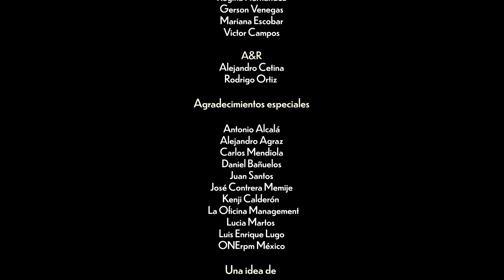Karina Galicia | Sesión Completa | Sesiones Lunares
En Sesiones Lunares grabamos música fuera de este planeta en formato de Live Session.

Karina Galicia es una cantante, compositora y arreglista poblana con raíces xalapeñas, que nos narra su experiencia con la ansiedad, el miedo, el amor y  lo incierto que es el futuro, a través de letras tan honestas que es imposible ignorar cómo resuenan en nuestro interior.
Su proyecto fluye entre el R&B, soul, jazz, el funk en español y su música se ha convertido en un refugio liberador para lxs que queremos ponerle pausa a todo, desconectarnos y levitar.

Le preguntamos a Karina Galicia:
Si tuvieras que enviar un disco al espacio con solo tres de tus canciones… ¿cuáles serían?
En esta Sesión Lunar está su respuesta.

SET LIST

[Intro] - 0:00
Mala Amiga - 0:23
Vuelvo Pronto  - 3:59
Levitando en la Ciudad - 7:29

KARINA GALICIA

Ana Karina Galicia Valencia: voz
Aislinn Rodríguez: bajo
Felipe Antonio Souza: guitarra eléctrica
Miguel Buenrostro: batería
RNDN: teclado, synth y percusiones

CRÉDITOS

REALIZACIÓN
Coordinador del proyecto: Axel Olivar
Producido por: Alejandro Cetina y María Fernanda Ramírez
Dirigido por: Alfredo Cordero

DEPARTAMENTO DE AUDIO
Laboratorio de Audio: Emmanuel Díaz y Marcela Gasca
Ingenierxs de Grabación: David Abraham Guerra y María Fernanda Ramírez
Drum Tech: Juan Garza
Edición de Audio: David Abraham Guerra,  María Fernanda Ramírez y Diego Mora
Ingeniero de Mezcla: Juan Garza
Ingeniero de Máster: David Abraham Guerra

DEPARTAMENTO DE VIDEO
Laboratorio de Video: David Pantoja y Emiliano Rodríguez
Operadores de Cámara: Alfredo Cordero, Alejandra Pineda, Atalia Sierra y Alonso Mérida
Detrás de Cámaras: Gerson Venegas
Iluminación: Alonso Mérida y Daniel Cano
Edición de Video: Alejandro Cetina
Corrección de Color: Juan Barreto

PRODUCCIÓN EN SET
Dirección de Arte: Alejandro Cetina, Nat Güemez y Regina Brunner
Montaje Audio: Dany Corona, Rodrigo Ortiz, Sofi Ruiz, Alessandro "Crunchy" Bárcena

A&R: Alejandro Cetina y Rodrigo Ortiz

AGRADECIMIENTOS ESPECIALES

La Oficina Management: Luis Enrique Lugo y Lucía Martos
ONErpm México
Agradecimientos Especiales: Antonio Alcalá, Carlos Mendiola, Daniel Bañuelos, Juan Santos y Kenji Calderón
Una idea de: Alejandro Cetina, Carlos Mateos, David Abraham Guerra y Juan Garza